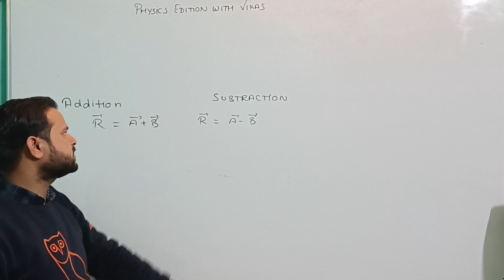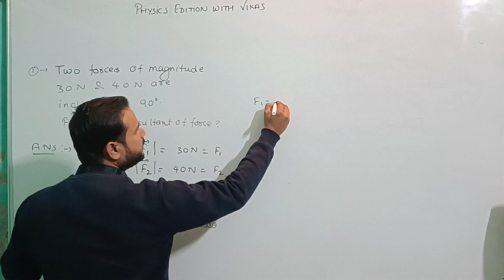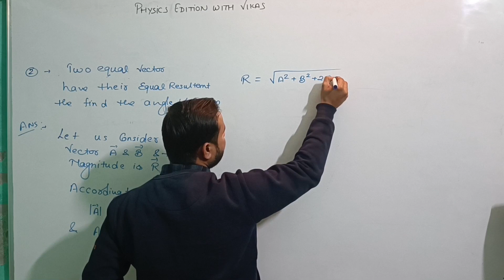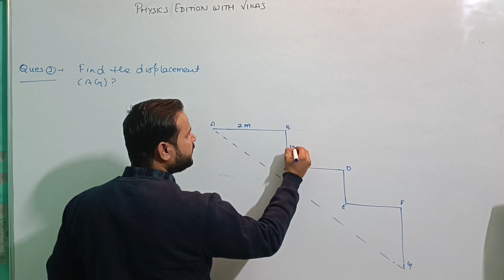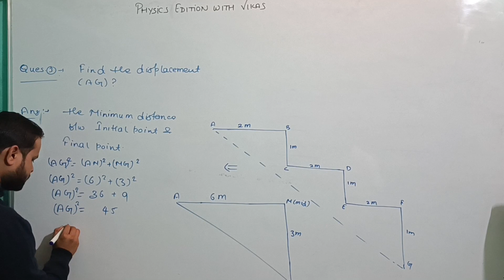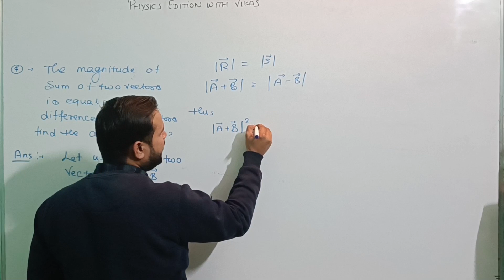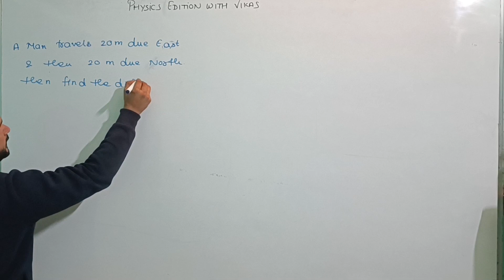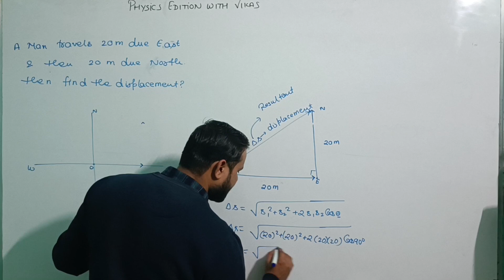B.Sc S-1 |LEC-05|NUMERICAL BASED ON VECTOR|VECTOR ALGEBRA|MATHEMATICAL PHYSICS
NUMERICALS OF VECTORS
NUMERICAL BASED OF VECTOR ADDITION
SOLVED NUMERICALS
ADDITION OF VECTOR
PHYSICS NUMERICALS
B.Sc. FIRST YEAR NUMERICALS
सदिशों के आंकिक प्रश्न
VECTOR ALGEBRA
MATHEMATICAL PHYSICS